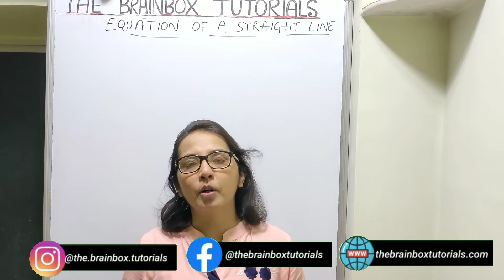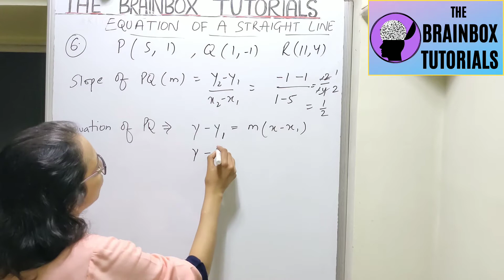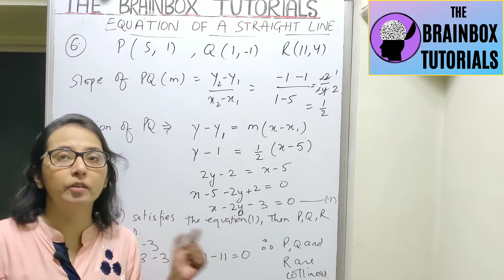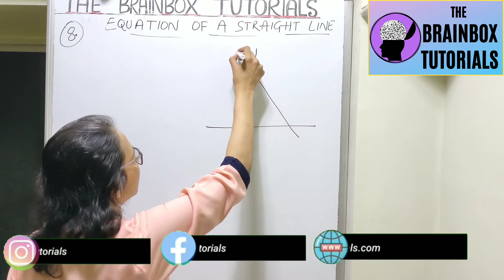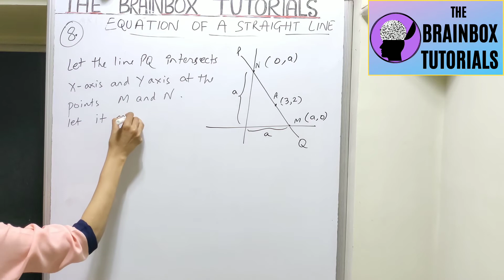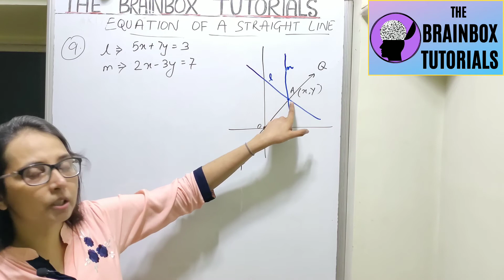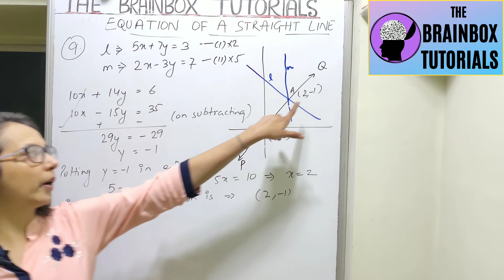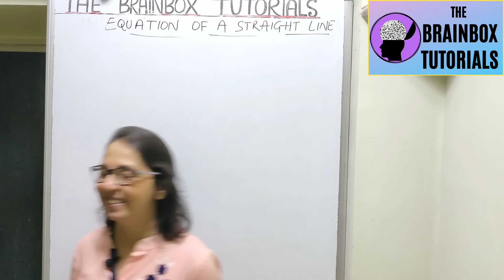Equation Of A Straight Line ।। Part 2 ।। Coordinate Geometry ।। ICSE class 10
This is PART - 2 of the chapter Equation Of A Straight Line. This video contains most important sums of equation of straight line.